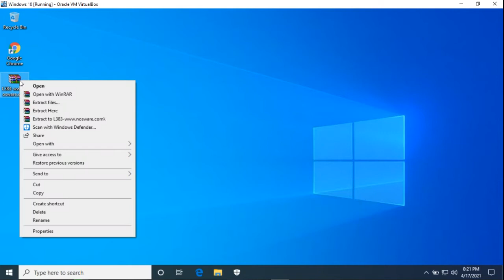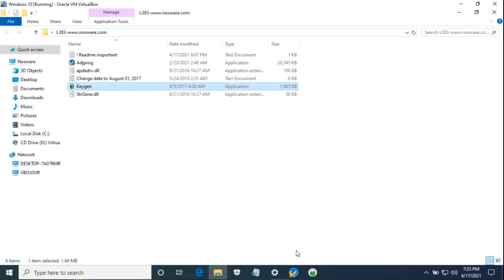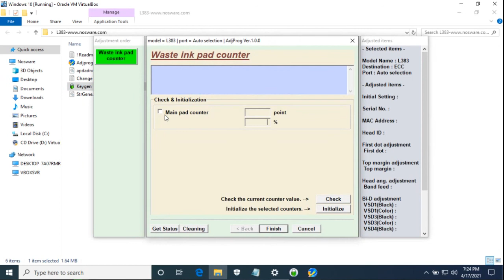How to Reset Epson L383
This video guide you How to Reset Epson L383.